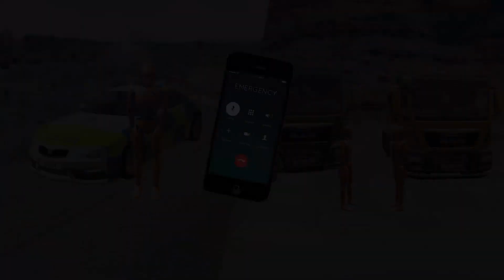Impossible Wave Bridge can't Exist in Real-world Deepwater - BeamNG.Drive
Good day, everyone! In this video, you watch how the cars cross the Impossible wave Bridge in BeamNG.Drive, Hope you like it.

BeamNG.drive is an immersive and realistic driving game with endless options. Every component of a vehicle is simulated in real-time using a soft-body physics engine, resulting in realistic and dynamic behavior.